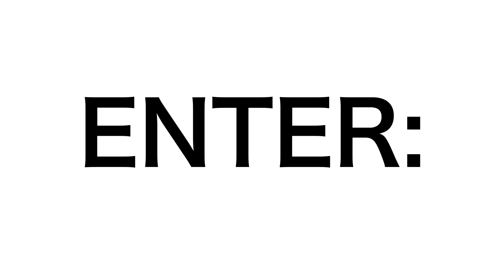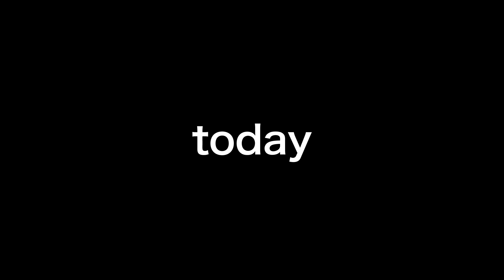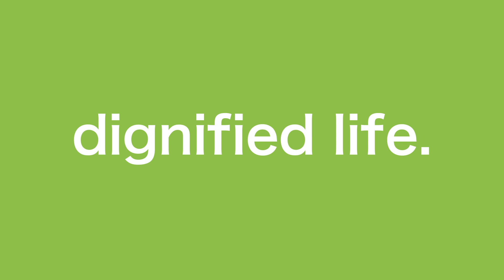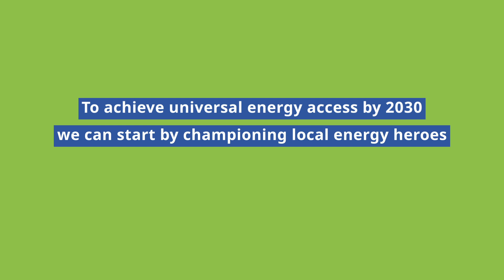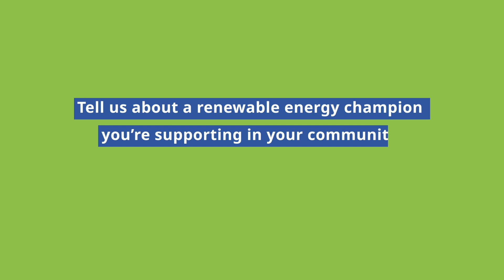How Kenyan communities are tackling poverty using solar power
Josephat comes from Sidonge, a rural community in Kenya. When he was a child, kerosene lamps were his community’s only source of light as they waited and waited for the electricity grid to reach them.

Nine years ago, Josephat came back from college to find things had changed. RVE.SOL, a solar company, had installed a mini-grid in the village. After his house was connected, Josephat became so passionate about the mini-grid that he started working for the company. He is now their most outstanding agent and manages 11 agents and 11 mini-grids.

The IKEA Foundation partners with Acumen, a non-profit fund that drives social change through strategic and long-term investment. Acumen provides early-stage capital to entrepreneurs like RVE.SOL, that are tackling poverty through pioneering solutions.

Since power came to Sidonge in 2011, families with a predictable income have increased by 500%. Average grades at the Sidonge Primary School have increased by 45% because children can study into the night.